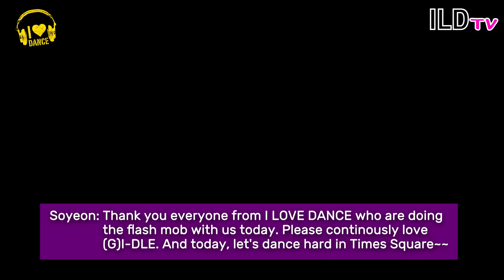(G)I-DLE REACTION VIDEO TO I LOVE DANCE LATATA COVER VIDEO + SHOUT OUT!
(G)I-DLE reacted to our Latata Dance Cover Video! We are so honored to have them watch our video!